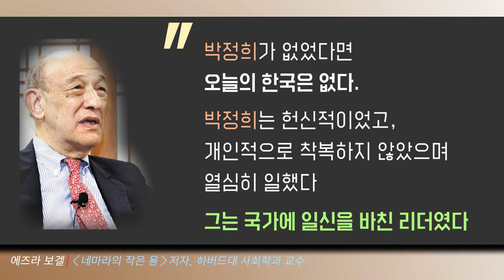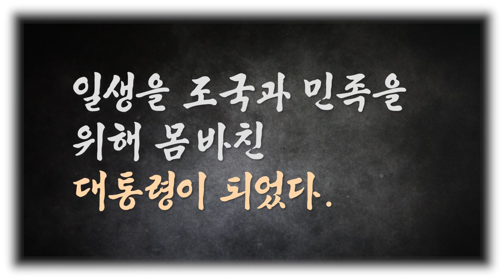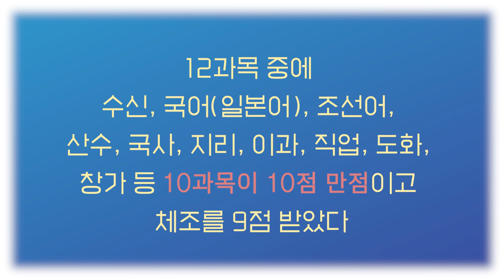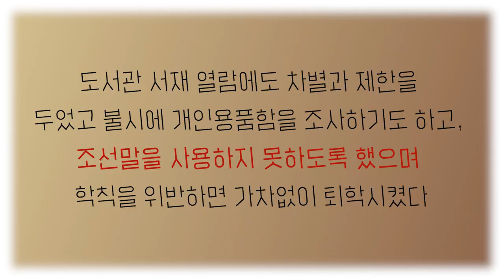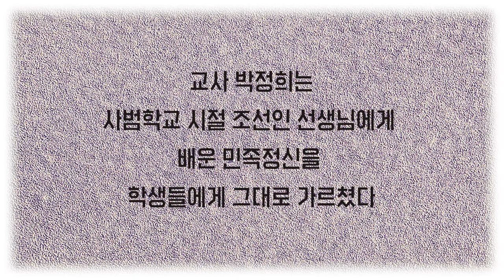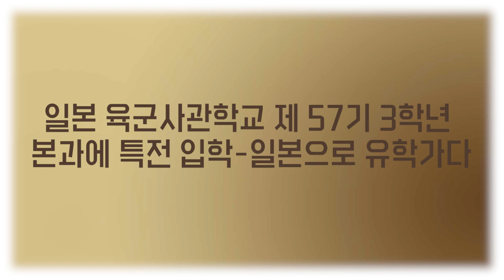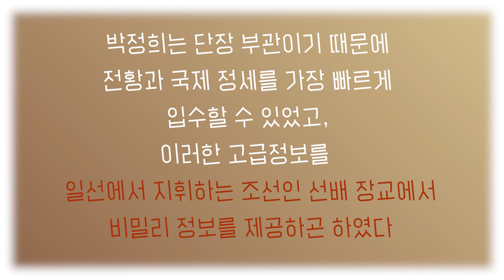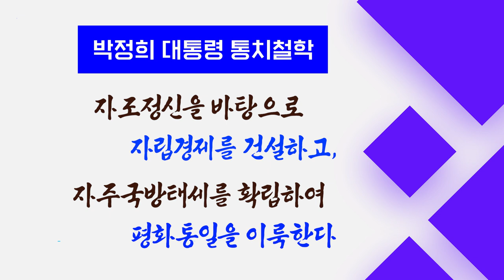[나의조국TV]■영상실록_박정희는천재였다 제1부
■위인 박정희 일생을 통해 살펴보는 인생 성적표 -
 《박정희는 천재였다》
'나라없는 식민지 백성으로 태어나 군인이 됐고,
광복을 맞은 조국에서 장교로 임관하여 장군이 되고,
일생을 조국과 민족을 위해 몸 바친 대통령이 된'
초인 박정희의 특출한 삶을 추적해보는 영상실록입니다.
'박정희는 천재였다' (부제 - 박정희 성적표)는 다음 문헌을 참조하였습니다.
●박정희, 단기4294, 『우리 민족의 나갈 길』, 기파랑(재발간)
●박정희, 1997,『국가와 혁명과 나』, 도서출판 지구촌(재발간)
●고정일, 2014, 『불굴혼 박정희.전10권』, 동서문화사
●조갑제, 2007, 『박정희.전13권』, 조갑제닷컴
●정재경, 1994, 『박정희 실기』, 집문당
●정재경, 1992, 『위인 박정희』, 집문당
●박동성.심고령, 1964, 『여명의 기수』, 교육문화사
●김인만, 2012, 『박정희 일화에서 신화까지』
●전목구, 1966, 『전기 박정희』, 교육평론사
●김종신, 1970, 『박정희 대통령』, 한림출판사
●김종신, 1997, 『박정희 대통령과 주변 사람들』
●송창달, 2012, 『박정희 왜 위대한 대통령인가.
●정운현, 2004, 『군인 박정희』, 개마고원
그외 '박정희기념재단'자료실 참조.
◆◆◆◆◆ 박정희 알리기 프로젝트 자발적 후원 ◆◆◆◆◆
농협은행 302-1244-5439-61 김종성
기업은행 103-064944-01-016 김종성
◆[영상실록 박정희는 천재였다_제1부] 배경음악
The Awakening 1:34 Patrick patrikios
Parzival  4:06 William Rosati
The Great Avenger 2:00 Silent partner
Cowboy Lullaby  3:02 JHS Pedals
March to Victory 2:59 Silent partner
Through The Crystal 2:45 jeremy Blake
Further Than Before 2:19 Late Night Feeler
Sad Past  2:22 Silent Partner
Epic Battle Speech 1:52 wayne Jones
Lurking  2:12 Silent partner
See You On The Otherside 3:13 the 126ers
Fallen Soldier  1:46 Biz Baz studio
Invitation to the Castle Ball 1:46 Doug Maxwell